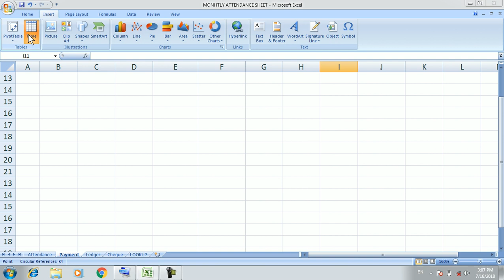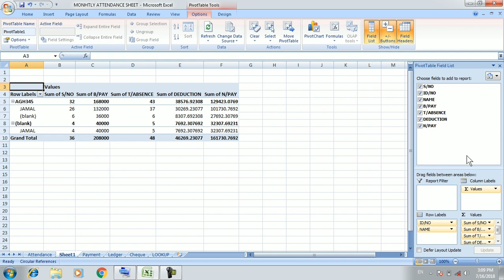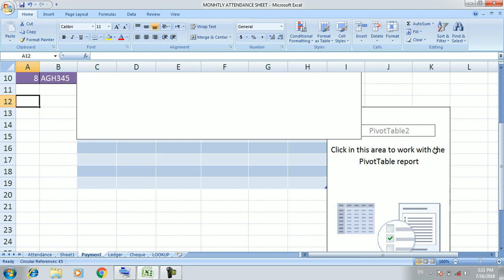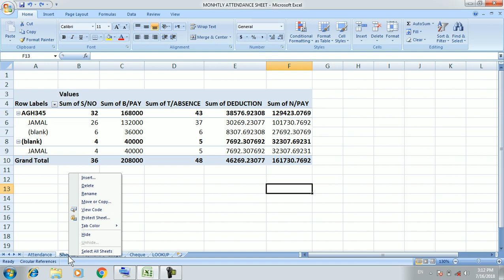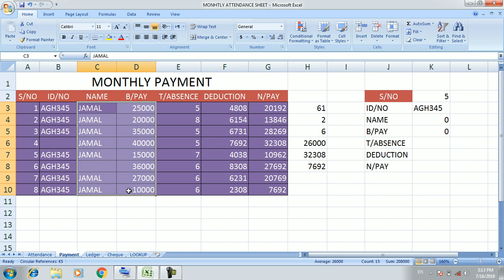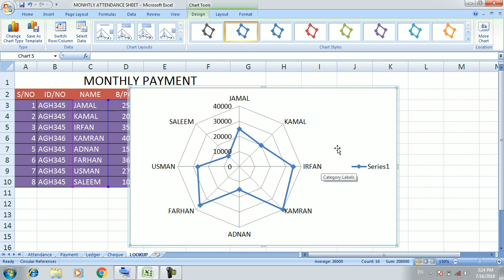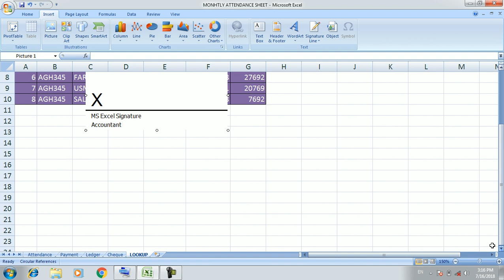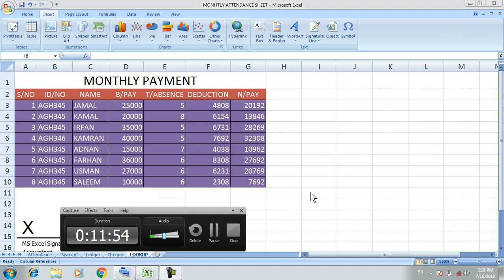Computer Training Urdu/Hindi: MS Excel Part 16 Insert Menu Complete Guide